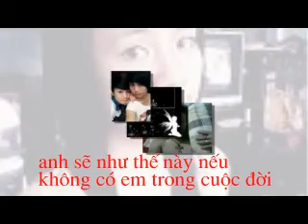danh tang cho nguoi toi yeu nhat....!!